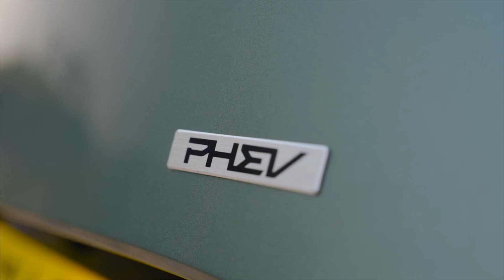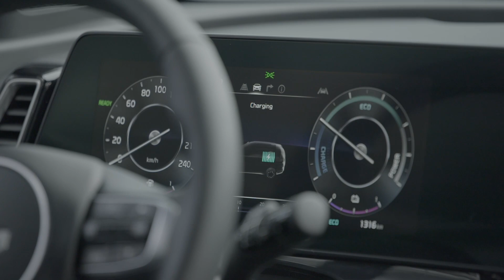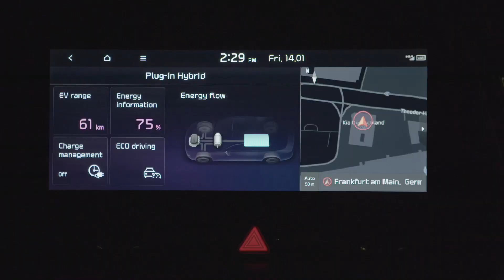KIA SPORTAGE Plug-In Hybrid - Stylistyka. Wnętrze. Silnik. | Prezentacja PL | Cartografia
Zapraszam na prezentację stylistyki zewnętrznej, wnętrza, jednostki napędowej i bagażnika nowej KiaSportage Plug-in Hybrid.
Układ składa się z silnika spalinowego 1.6 T-Gdi sparowanego z silnikiem elektrycznym i baterią o pojemności 13,7 kWh. Łączna moc to 265 KM i 350 Nm momentu obrotowego.

Wymiary:
► Długość: 4515 mm
► Szerokość: 1865 mm
► Wysokość: 1645 mm
► Rozstaw osi: 2680 mm

0:00 Intro
0:30 Stylistyka
3:02 Silnik
3:29 Wnętrze
3:58 Cyfrowe zegary
4:12 Selektor zmiany biegów
4:36 Dwufunkcyjny panel sterowania klimatyzacją i multimediami
4:50 Przestrzeń z tyłu
5:06 Bagażnik
5:28 Gniazdo ładowania
5:44 Jak oceniasz Sportage PHEV?